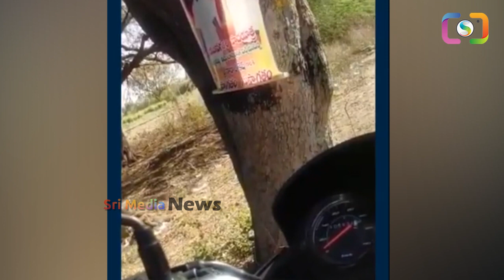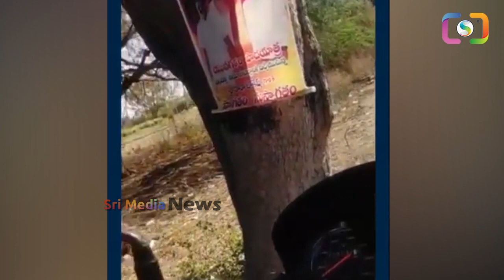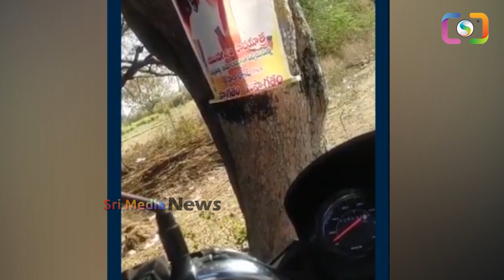బయటపడ్డ లోకేష్ పాదయాత్ర గుట్టు: ఇన్నాళ్లు జనాల్ని బానే మోసం చేసారు కదరా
WATCH : బయటపడ్డ లోకేష్ పాదయాత్ర గుట్టు: ఇన్నాళ్లు జనాల్ని బానే మోసం చేసారు కదరా